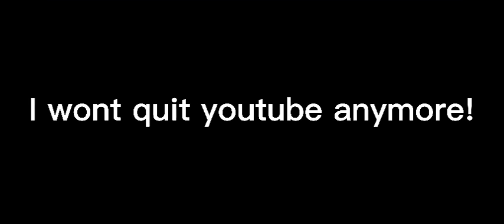good news :D